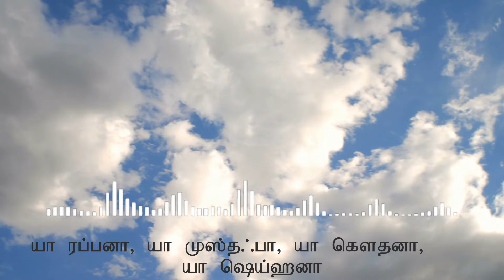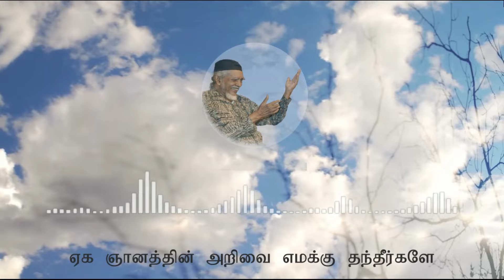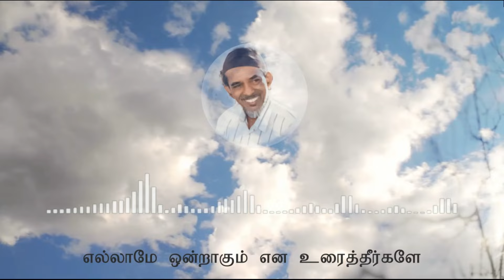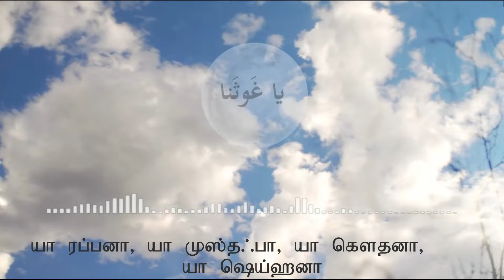எங்கள் அவ்ன் நாயகம் | Vappa | Nayagam | Madih Moulana | Ya Rabbanaa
பாடல் :
எங்கள் அவ்ன் நாயகம்

ஆக்கம்:
செய்யிது மாதிஹ் மௌலானா

பாடியவர் :
யாசின் ஃபைய்ஜானி

பின்னனி இசை:
ஃபஹ்மி ஃபாரூக்கி